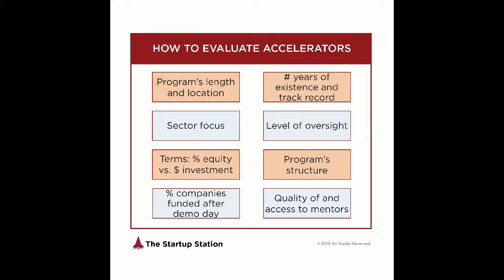How to Evaluate Accelerators?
In this video, The Startup Station's founder, Victoria Yampolsky, discusses eight criteria early stage startup founders should use to evaluate accelerators.